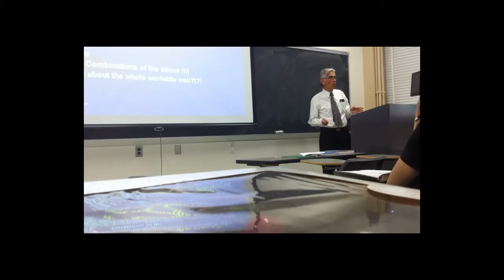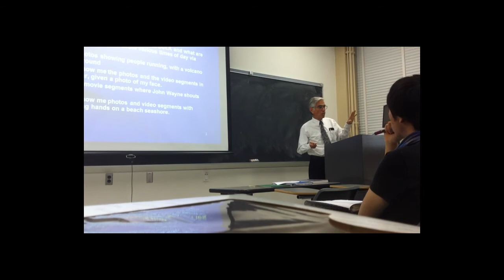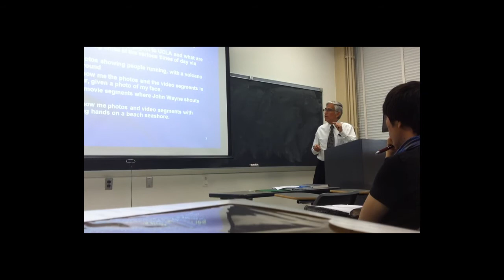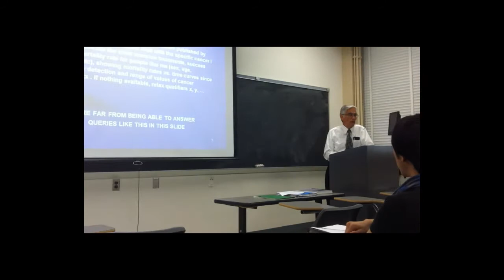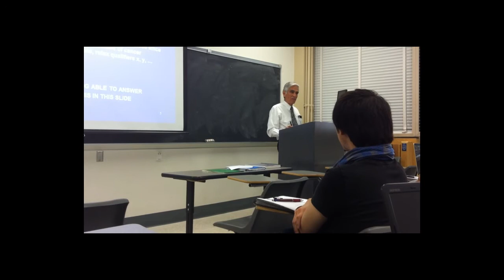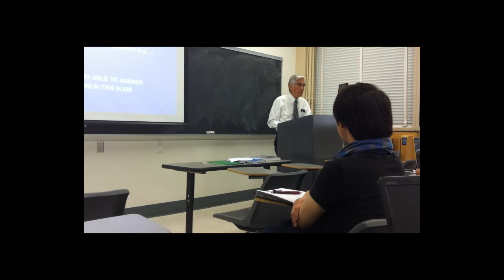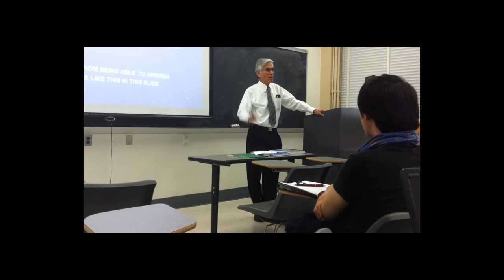Professor Alfonso Cardenas - Last Lecture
June 6, 2012 - After 41 years of teaching computer science at UCLA, Professor Alfonso Cardenas gives his last lecture.